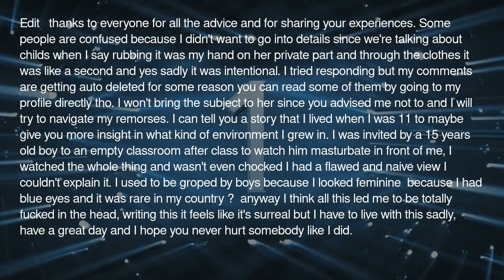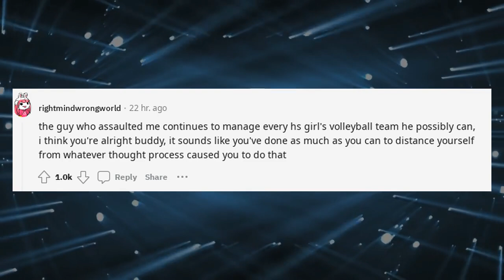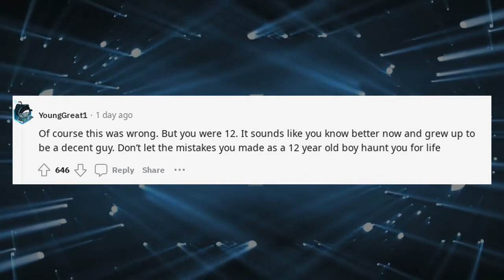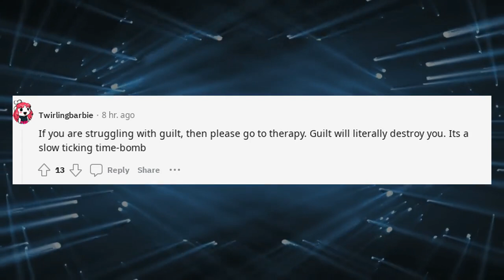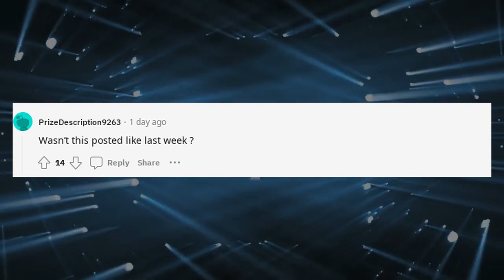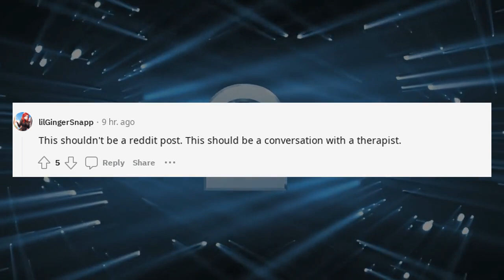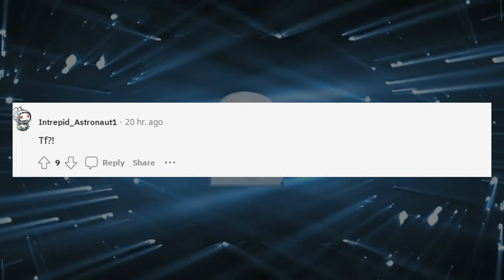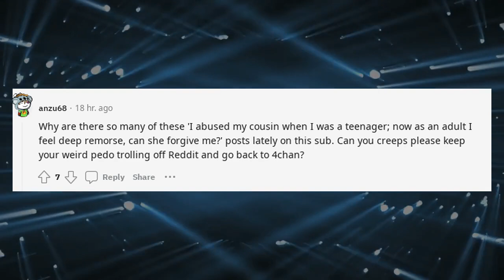Confession Reddit Stories | I commited SA on a girl and cant forgive my self I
Welcome to Reddit Confessions and Antiwork Stories Time – your premier destination for the most intriguing, heartfelt, and jaw-dropping stories straight from the depths of Reddit. 🌟

I commited SA on a girl and cant forgive my self I

🔥 What We Offer:
Here, we delve into the world of RedditConfession and RedditTrueStories, breathing life into the stories that have captivated the Reddit community. From the heart-wrenching tales of RedditConfessionsCheating to the mysterious narratives of RConfessions, our episodes are a rollercoaster of emotions and revelations.

🎙️ Episode Variety:
Our content spectrum ranges from confession reddit discussions to the uncharted territories of TheConfessionHub. For those who relish in drama, our cheating confession reddit and ConfessionsStoriesAnonymous segments are not to be missed. We cover everything from reddit stories about cheating to the light-hearted yet profound reddit stories crush confession.

🌌 Beyond Confessions:
But wait, there's more! We're not just about confessions. Our RedditStoryPodcast dives into a myriad of reddit stories with updates, from reddit dark confession to reddit stories scary confessions. If you're intrigued by reddit stories of cheating or enjoy the suspense of reddit stories missed hints, you'll feel right at home here.

🎞️ Special Segments:
Our special segments include themes akin to 'Confessions of a Shopaholic' and similar confession-styled stories, perfect for those who seek a mix of humor, drama, and authenticity.

Don't miss out on our vivid storytelling and transformative journeys.

📅 What's Next:
And for those who love a good twist, we've got reddit stories truth or and reddit stories part 1 lined up, promising to keep you at the edge of your seat.

📚 Explore More:
Dive deeper into the world of Reddit with us. From reddit getting caught stories to reddit messed up stories, our channel is a treasure trove for those who crave raw, real-life experiences and confessions.

💌 Interact & Engage:
We love hearing from you, whether it's your take on reddit stories significant other or feedback on our reddit stories dating advice.

🌃 A Night of Confessions:
As the night falls, get ready for our exclusive ConfessionNight series, where we explore the most mysterious and thrilling real confession stories and TrueConfessionStories.

🎤 Your Stories, Our Voice:
Have a confession or a story to share? We're all ears! Send us your reddit stories scary dates or any personal co